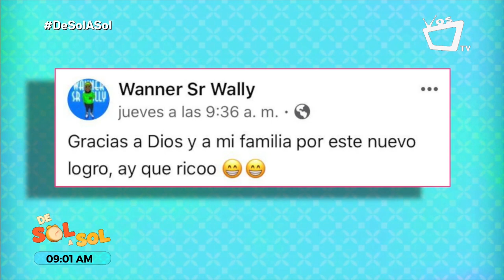Sir Wally estrena tema musical "Cuando Baila"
Esta es la nueva propuesta musical de Sir Wally, los reyes del dancehall en Nicaragua.